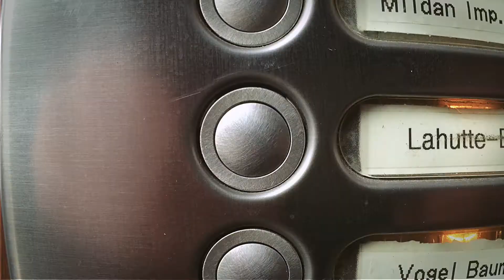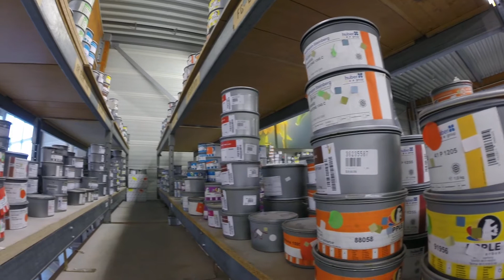Lauterbach - Druckerei - JD-Druck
Über 100 Jahre Druckerfahrung aus Hessens Mitte! JD Druck aus Lauterbach ist ein Traditionsunternehmen. Heiko Glitsch führt durch die Druckvorstufe, zeigt den Maschinenpark – nichts für Liebhaber von leisen Tönen – und das Lager mit Farben und Papier. Zum Schluss gibts noch eine Führung durchs hauseigene Museum.

„Wir sinds!“ kommt vorbei:
Ihr seid ebenfalls Kreative aus dem Raum Frankfurt? Zeigt der Werbewelt was hinter verschlossenen Türen passiert – einfach über Facebook mit uns in Kontakt treten.